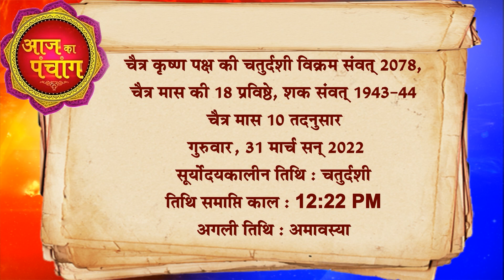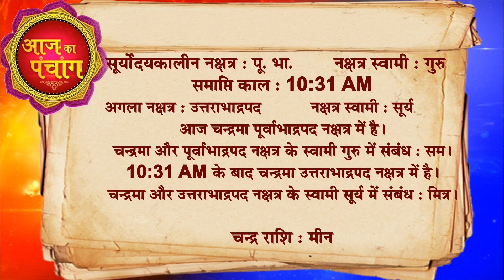AAJ KA RASHIFAL - 31 March आज का राशिफल Gurumantra -Today Horoscope || Paramhans Daati Maharaj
'राहू का महापरिवर्तन'12 अप्रैल 2022 राहू का मेष में प्रवेश को जानें 12 राशियों के हाल || Paramhans Daati Maharaj ||

'राहू का महापरिवर्तन'12 अप्रैल 2022 राहू का मेष में प्रवेश को जानें मेष राशि का हाल

'राहू का महापरिवर्तन'12 अप्रैल 2022 राहू का मेष में प्रवेश को जानें वृषभ राशि का हाल

'राहू का महापरिवर्तन'12 अप्रैल 2022 राहू का मेष में प्रवेश को जानें मिथुन राशि का हाल

'राहू का महापरिवर्तन'12 अप्रैल 2022 राहू का मेष में प्रवेश को जानें कर्क राशि का हाल

'राहू का महापरिवर्तन'12 अप्रैल 2022 राहू का मेष में प्रवेश को जानें सिंह राशि का हाल

'राहू का महापरिवर्तन'12 अप्रैल 2022 राहू का मेष में प्रवेश को जानें कन्या राशि का हाल

'राहू का महापरिवर्तन'12 अप्रैल 2022 राहू का मेष में प्रवेश को जानें तुला राशि का हाल

'राहू का महापरिवर्तन'12 अप्रैल 2022 राहू का मेष में प्रवेश को जानें वृश्चिक राशि का हाल

'राहू का महापरिवर्तन'12 अप्रैल 2022 राहू का मेष में प्रवेश को जानें धनु राशि का हाल

'राहू का महापरिवर्तन'12 अप्रैल 2022 राहू का मेष में प्रवेश को जानें मकर राशि का हाल

'राहू का महापरिवर्तन'12 अप्रैल 2022 राहू का मेष में प्रवेश को जानें कुंभ राशि का हाल

'राहू का महापरिवर्तन'12 अप्रैल 2022 राहू का मेष में प्रवेश को जानें मीन राशि का हाल